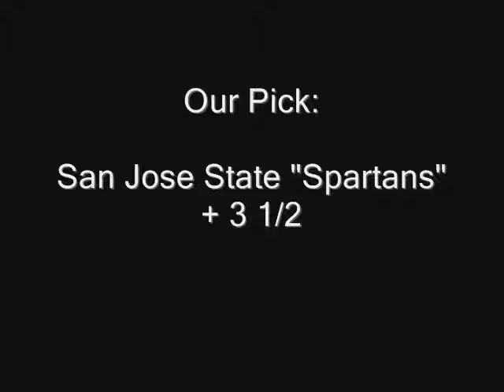NCAAF PICK for 11-17-12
NCAAF PICK from boatboatboat Free Contests!